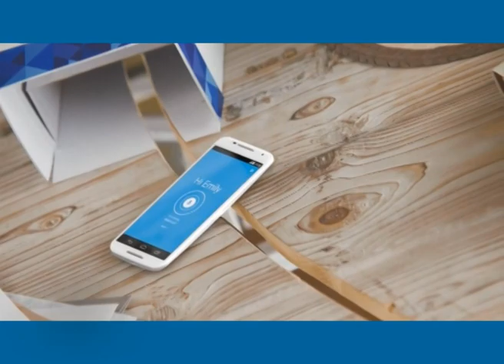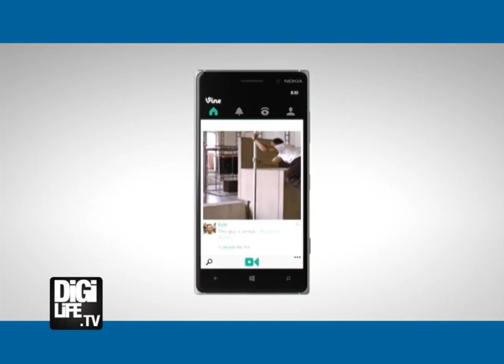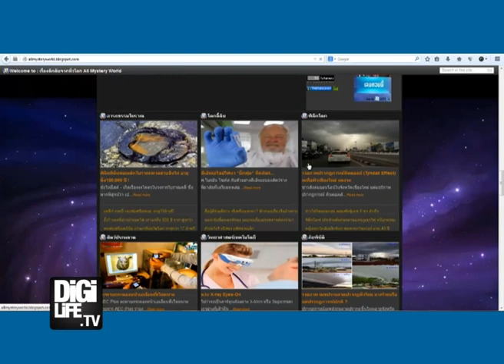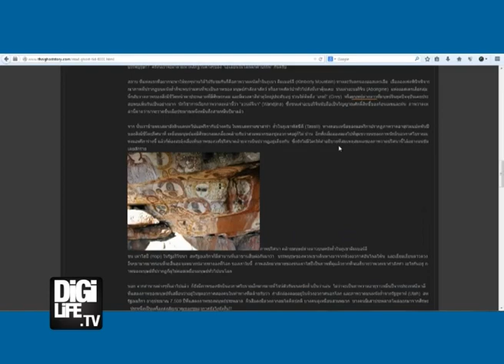DigiLife ตอนที่ 176 (9-Sep-14)